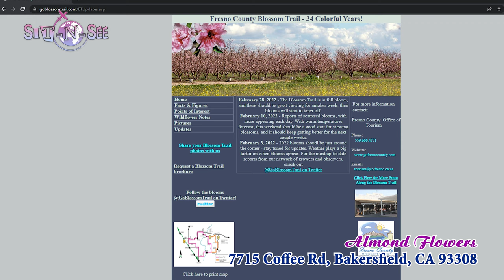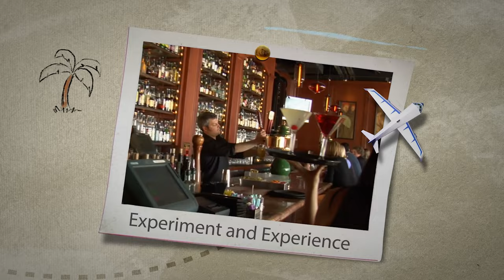The Best Almond Blossom in 4K & CC - Mùa hoa Almonds nở rộ siêu đẹp ở Bakersfield, California 2022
Chào các bạn, hãy thích, chia sẻ và đăng kí theo dõi kênh nếu các bạn thích video này nhé. Phần bên dưới là một số thông tin về vườn hoa thì mình đọc trong video rồi nên mình sẽ không viết thêm gì nữa nhé. Cảm ơn các bạn đã ủng hộ.❤️

California produces 80% of the world’s almonds. Each almond tree can have up to 10,000 flower buds, and they each must be pollinated by a bee to produce one almond.
Mid-February to mid-March is the best time to see almond blossoms in California.🌸

Easy Parking - Free

The ground is quite wet, so avoid wearing high heels 👠when you come here or bring some slippers 🥿,🩴extra  (Advices for women only😉😉😉)